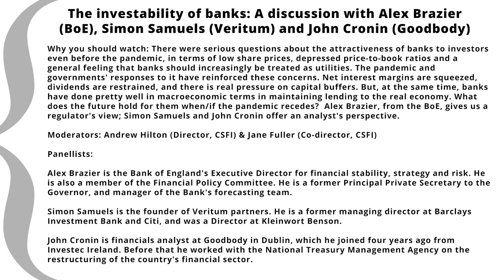The investability of banks: A discussion with Alex Brazier (BoE), Simon Samuels & John Cronin - CSFI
The investability of banks: A discussion with Alex Brazier (BoE), Simon Samuels (Veritum) and John Cronin (Goodbody)

Why you should watch: There were serious questions about the attractiveness of banks to investors even before the pandemic, in terms of low share prices, depressed price-to-book ratios and a general feeling that banks should increasingly be treated as utilities. The pandemic and governments' responses to it have reinforced these concerns. Net interest margins are squeezed, dividends are restrained, and there is real pressure on capital buffers. But, at the same time, banks have done pretty well in macroeconomic terms in maintaining lending to the real economy. What does the future hold for them when/if the pandemic recedes?  Alex Brazier, from the BoE, gives us a regulator's view; Simon Samuels and John Cronin offer an analyst's perspective.

Moderators: Andrew Hilton (Director, CSFI) & Jane Fuller (Co-director, CSFI)

Panellists:

Alex Brazier is the Bank of England's Executive Director for financial stability, strategy and risk. He is also a member of the Financial Policy Committee. He is a former Principal Private Secretary to the Governor, and manager of the Bank's forecasting team.

Simon Samuels is the founder of Veritum partners. He is a former managing director at Barclays Investment Bank and Citi, and was a Director at Kleinwort Benson.

John Cronin is financials analyst at Goodbody in Dublin, which he joined four years ago from Investec Ireland. Before that he worked with the National Treasury Management Agency on the restructuring of the country's financial sector.

The CSFI now provides opportunities to support its videos.